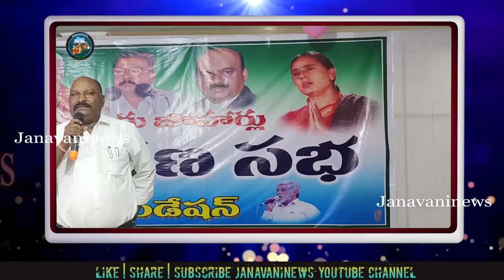Amarula Samsmarana Sabha | Sadiq Foundation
This is Official YouTube Channel for Janavaninews
Watch 24/7 News Videos, Breaking News updates, special political analysis,
current issues, celebrity latest updates, movie reviews and
exclusive Interviews anytime anywhere.